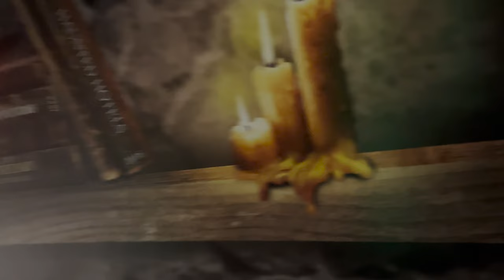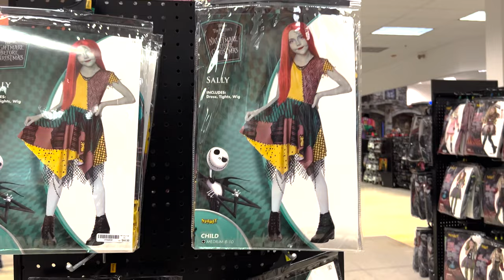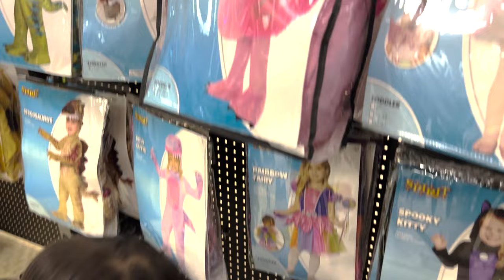2022 Spirit Halloween Walk Thru - Tour!!!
We visited a Spirit Halloween late last night. Come along and enjoy.